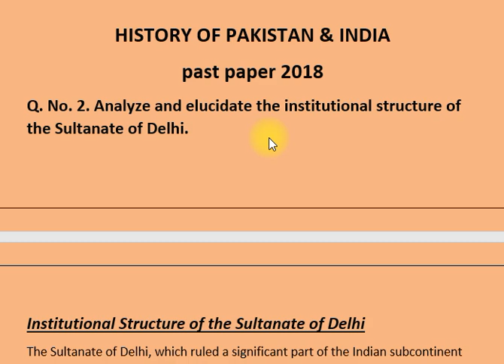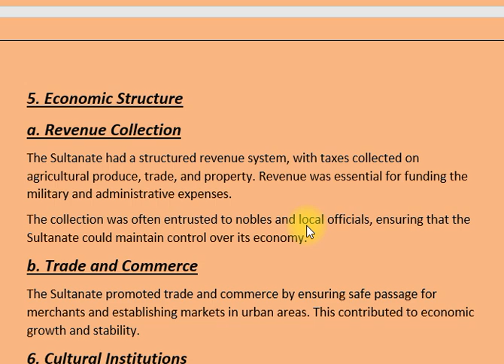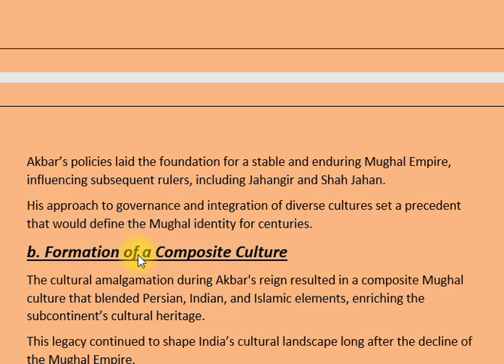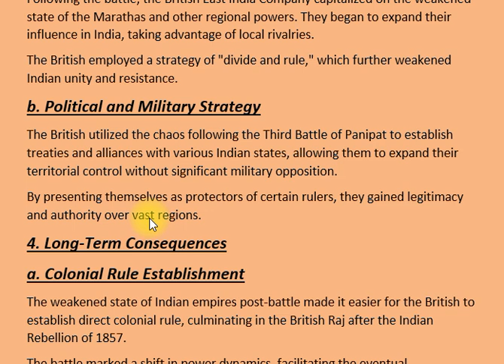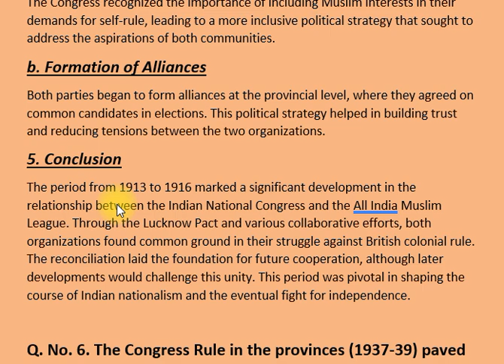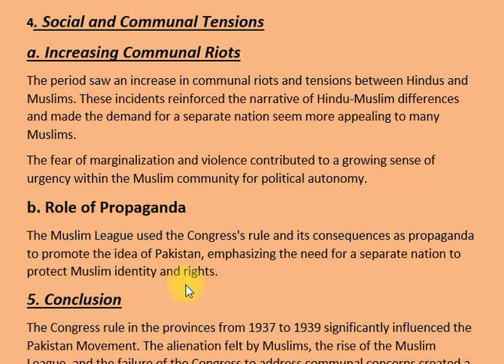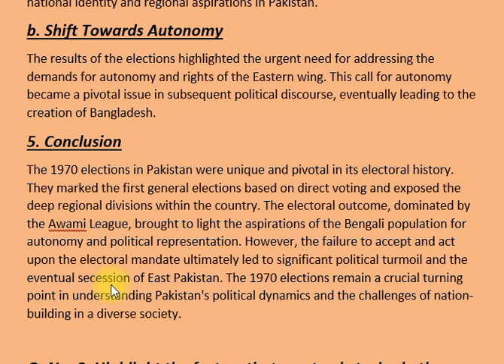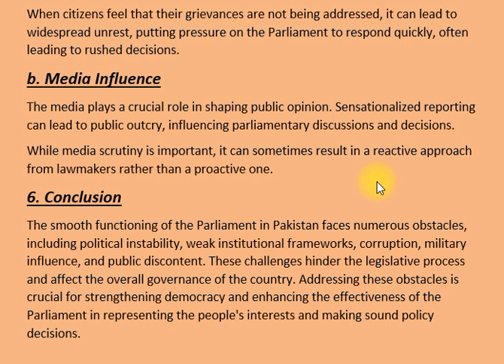HISOTORY OF PAKISTAN AND INDIA | PAST PAPER 2018 | CSS PMS TIMES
In this video, we explore the 2018 CSS exam past paper for the subject of History of Pakistan and India. We analyze the questions presented in the paper, focusing on key events, important figures, and significant themes that have shaped the history of the subcontinent. This video serves as a useful resource for exam preparation, providing insights into effective study strategies and the historical context necessary for success in future exams. Join us as we dissect the paper and enhance your understanding of this vital subject!